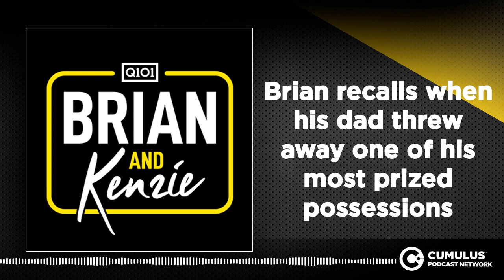Brian recalls when his dad threw away one of his most prized possessions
"Most Improved" is a "jerk-off trophy", according to Mr. Haddad.

Chicago’s best morning radio show now has a podcast!

Brian & Kenzie are live every morning from 6a-10a on Q101.